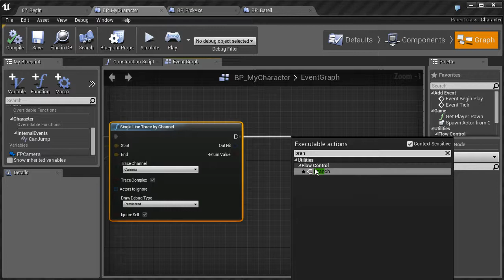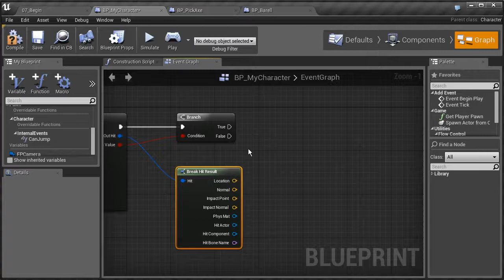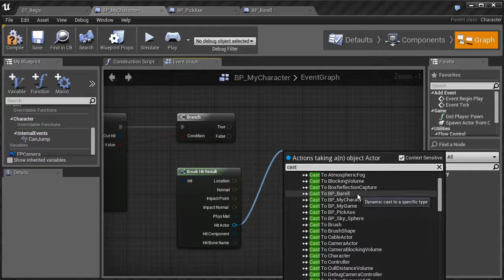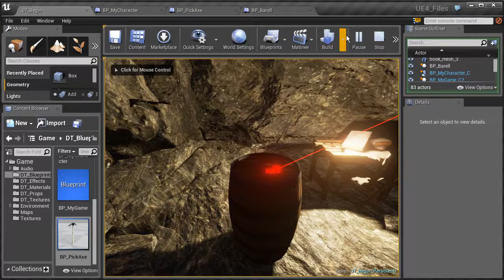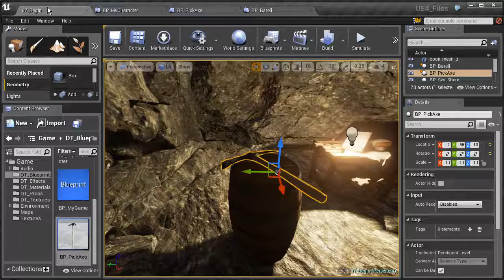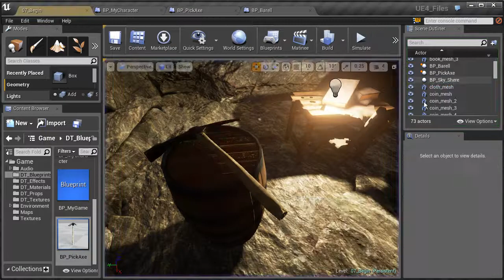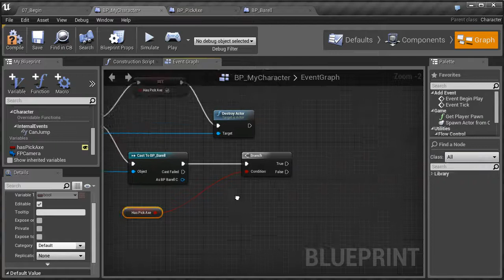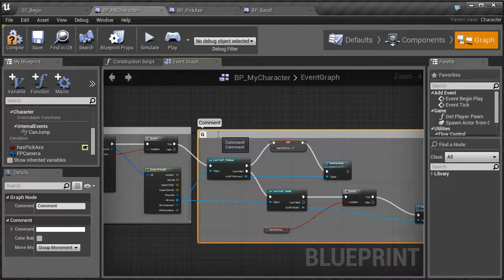آموزش آنریل انجین ایجاد تعامل با آیتم ها Unreal Engine Interacting items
دوبله فارسی صفر تا صد آموزش Unreal Engine موتور قدرتمند بازی سازی از سایت ما دانلود کنید